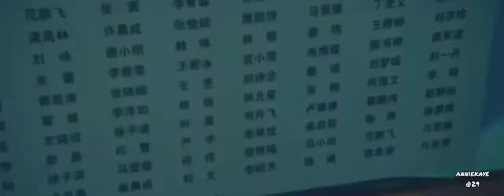Shining For One Thing | Zhang Wansen - [FMV]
BETTER WATCH IT IN HIGH QUALITY

Apps I use to edit this video's are kinemaster and youcut.